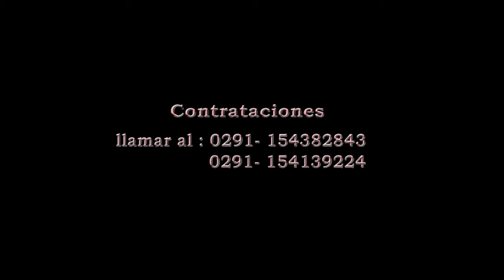Mauricio Rivero video clips HD